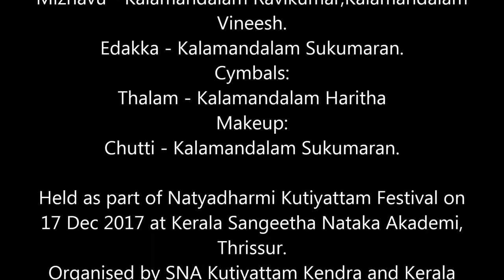Kutiyattam by Padmashri Kalamandalam Sivan Namboothiri 2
Kutiyattam / Koodiyattam 'Kailosodharanam and
Parvathiviraham' from 'Abhishekanatakam'.

Kutiyattam / Koodiyattam is the Sanskrit theatre tradition of India, but now exists only in Kerala. UNESCO has recognised it as an Intangible Cultural Heritage of Humanity. The supporting instruments are Mizhavu, Edakka (both percussion instruments) and Kuzhithalam (tiny cymbals). Costuming and facial make up are very intricate and colourful.

Actor - Padmashri Kalamandalam Sivan Namboothiri
Percussion:
Mizhavu - Kalamandalam Ravikumar,Kalamandalam Vineesh.
Edakka - Kalamandalam Sukumaran.
Cymbals:
Thalam - Kalamandalam Haritha
Makeup:
Chutti - Kalamandalam Sukumaran.

Held as part of Natyadharmi Kutiyattam Festival on 17 Dec 2017 at Kerala Sangeetha Nataka Akademi, Thrissur.
Organised by SNA Kutiyattam Kendra and Kerala Sangeetha Nataka Akademi.